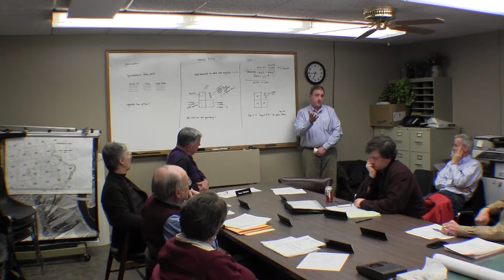Northampton Board of Public Works 3/26/14